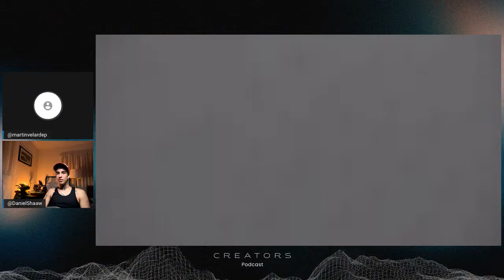Daniel Shaw en Creators Podcast